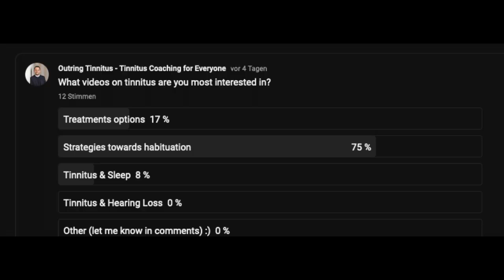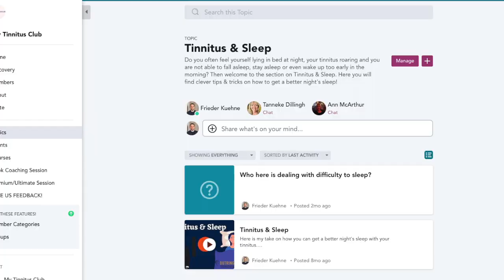After 15 years of Tinnitus: This is what I learned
The best thing we can do is learn to habituate to our tinnitus. Habituation means that you no longer experience your tinnitus as something bothersome, your brain stops tagging it as something dangerous, and you can start to experience it without being bothered by the ringing, hissing, or whatever your tinnitus sound might be. That leads to tinnitus going more and more into the background and eventually it will stop bothering you. My program and 500+ people with tinnitus are my evidence.

Here are three things that you can do right now to get better with tinnitus:
1.
2. Schedule a free consultation with me at https:/
3.

I am Frieder, Founder of and I was born deaf in one ear and have lived with severe tinnitus and a hearing aid in my remaining ear over the past 15 years. I have also coached hundreds of people with tinnitus and have since built a community centered around helping people achieve the state of habituation.